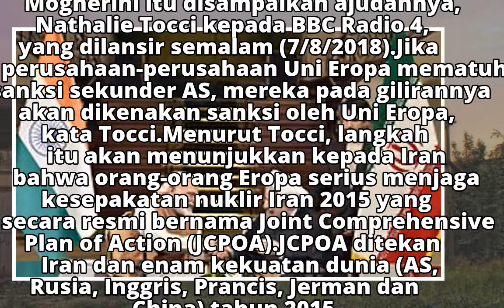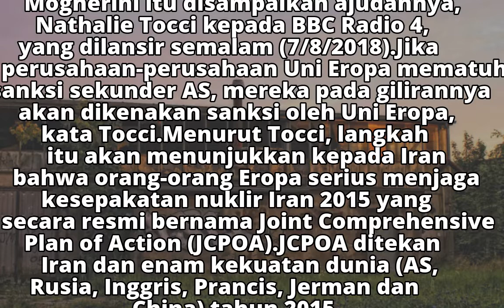Bela Iran, Uni Eropa Melawan Ancaman AS